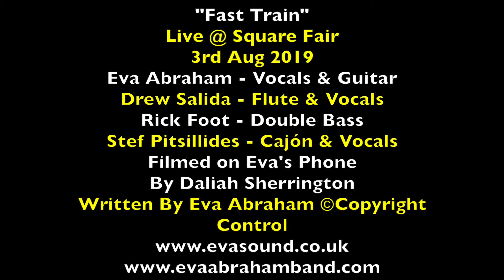Fast Train - Square Fair 3rd Aug 2019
"Fast Train"
Live @ Square Fair
3rd Aug 2019
Eva Abraham - Vocals & Guitar
Drew Salida - Flute & Vocals
Rick Foot - Double Bass
Stef Pitsillides - Cajón & Vocals
Filmed on Eva's Phone
By Daliah Sherrington